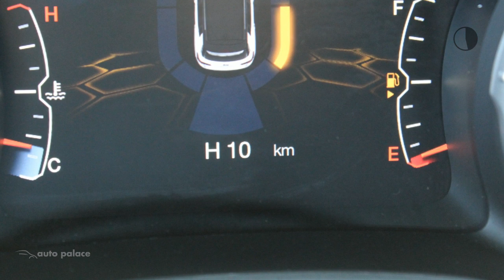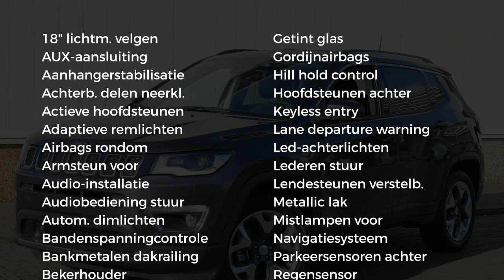Jeep Compass 1.4 MultiAir 140pk Limited